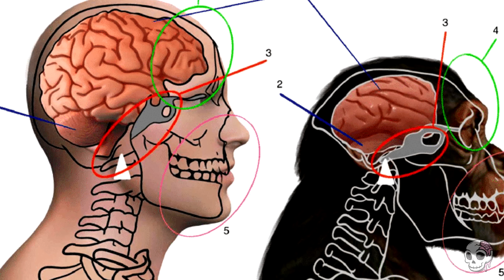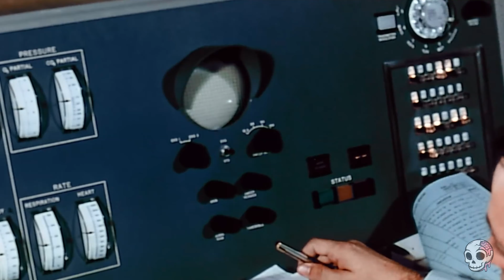The Story of Ham: First Chimp in Space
NASA is preparing to send a chimpanzee to space. But this little guy named Ham, became a hero overnight for all the right reasons.